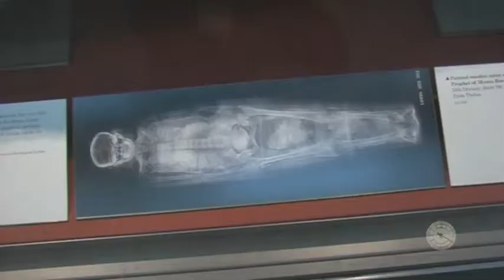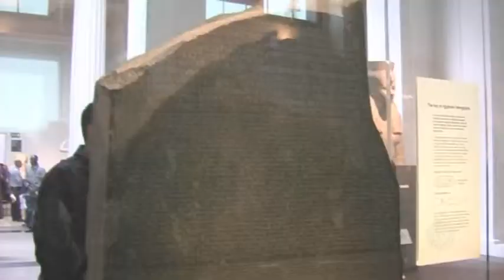BRITISH MUSEUM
LONDRES 2009